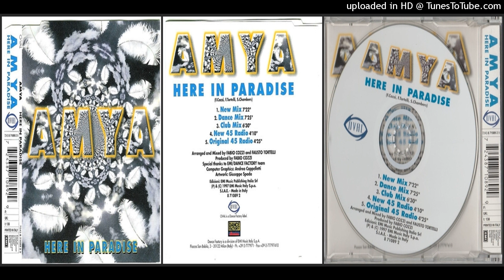Amya – Here In Paradise (Dance Mix – 1997)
No Telegram: Eurodance Total Oficial